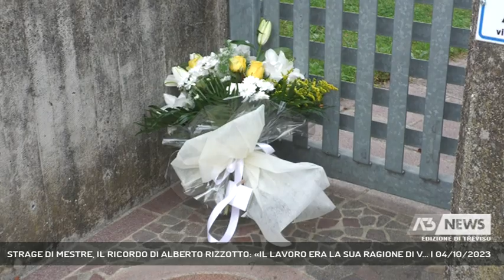STRAGE DI MESTRE, IL RICORDO DI ALBERTO RIZZOTTO: «IL LAVORO ERA LA SUA RAGIONE DI V... | 04/10/2023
A3 NEWS Treviso 04/10/2023 - VAZZOLA - La strage del pullman precipitato ieri sera dal cavalcaferrovia di Mestre, 21 le persone decedute vittime, 15 ferite. Tra le vittime l'unico italiano, Alberto Rizzotto, di Tezze di Vazzola alla guida del mezzo. «Questo era il lavoro della sua vita, aveva trovato la sua dimensione» racconta chi lo conosceva da sempre - Intervistati ROSSELLA NARDER, FRANCO PALU' (al telefono), ORAZIO LAUDANI (Insegnante) (Servizio di Francesca Bozza) - Segui Antenna Tre anche sul digitale terrestre! Visita il sito